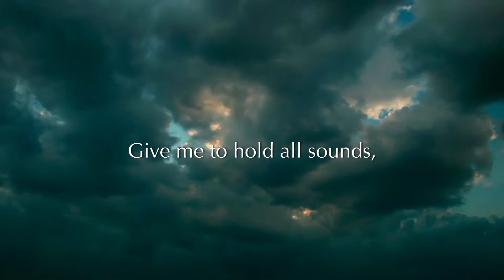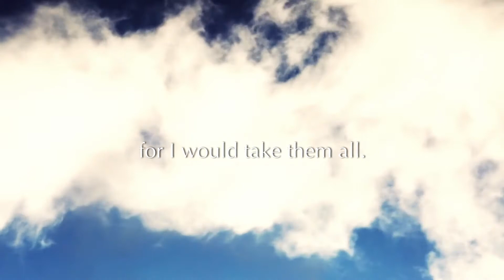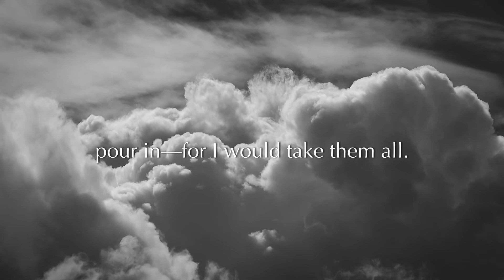Voices of the Universe, performed by Elektra Women's Choir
Music by Nicholas Ryan Kelly lyrics from Walt Whitman's poem "Proud Music of the Storm". Performed by Elektra Women's Choir Morna Edmundson, Artistic Director. Score available from JWPepper